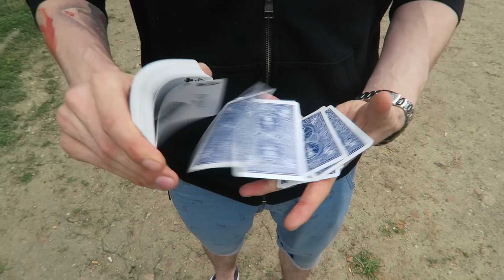KTO PRZEJMIE MÓJ KANAŁ?! GŁOSUJCIE!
► To kolejny etap akcji PLAY4FEJM! Teraz Wy wybieracie kto ma przejść dalej! Głosujcie w komentarzach czy to ma być Maciej Iluzjonista czy Ola drifterka 🔥 DO DZIEŁA!
► 100 000 łapek w górę 👍 i ZAPUSZCZAM WĄSY!!!
► Osoba, która przejdzie dalej ma szansę zgarnąć FEJM i 20 000 zł! Macie czas do 6 czerwca ;)
► Głosując możecie wygrać zestawów od Playboy Fragrances.
Regulamin aktywacji i więcej szczegółów na profilu Playboy Fragrances na Facebooku.

► Mój snap: reZigiusz